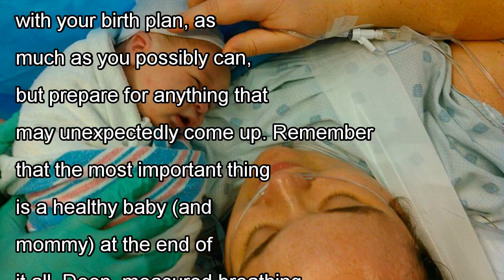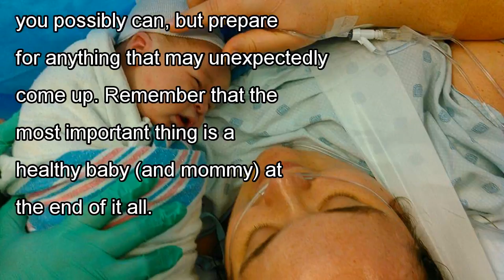Keeping her mind focused on the end result helped laura during her hospital birth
I had to be induced. We started the process the night before at 10 pm with a foley catheter and the ob broke my water at 7:30 am the next morning. Unfortunately, my cervix wouldn't start dilating natu...